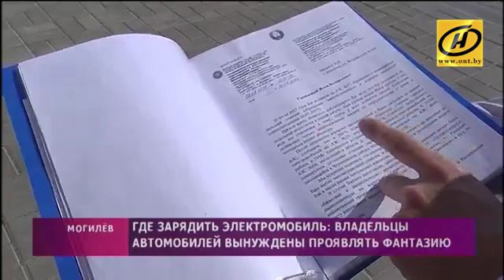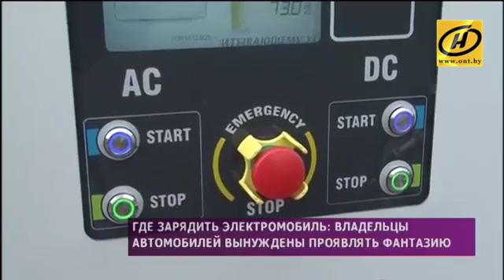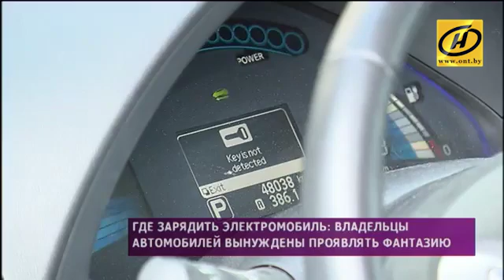Особенности эксплуатации электромобиля в Могилёве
О перспективах электромобилестроения много говорили на минувшей неделе. Направление поручено развивать одновременно с инфраструктурой.